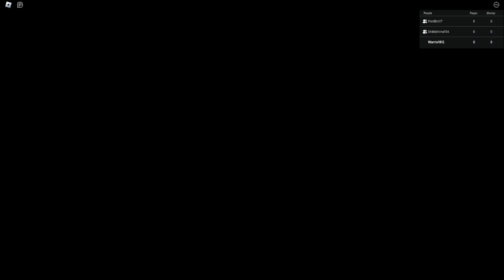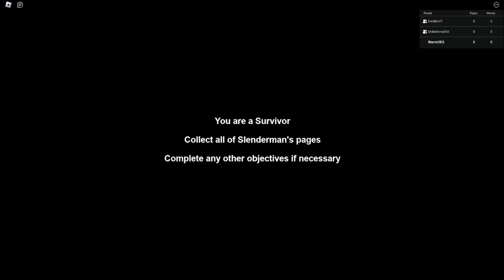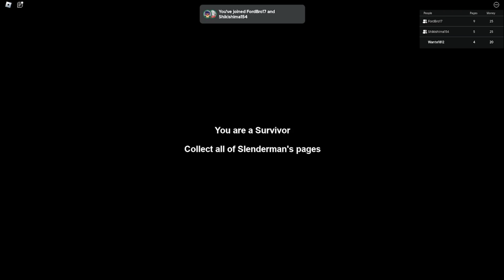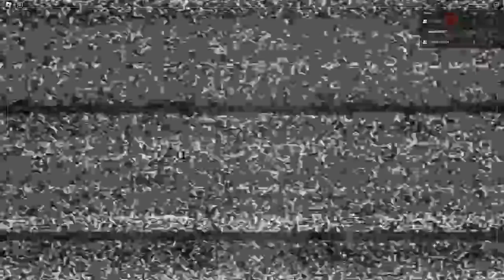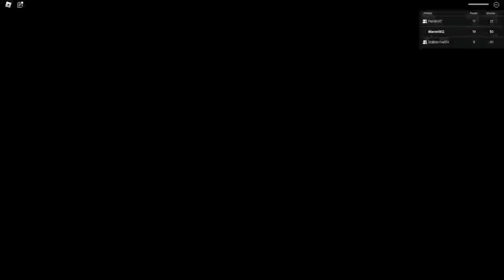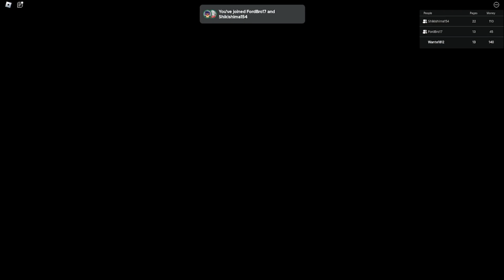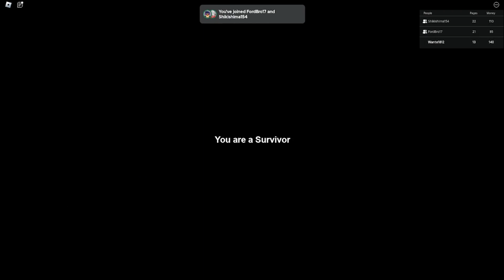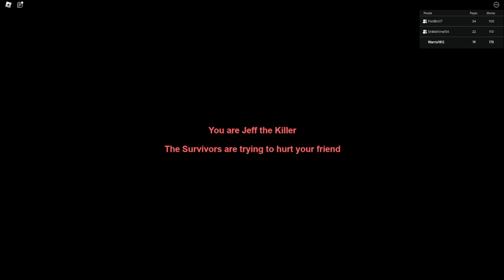Slenderman Is Hunting Us Down!!! | Roblox: Find my Pages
Welcome to Find my Pages, a Roblox horror game inspired by the Slenderman mythos, where you must find all of Slenders pages before he kills you.

If you enjoy this video, please consider liking and subscribing, as well as following my Twitch where I stream a variety of games but mostly horror ones, links included further down in the description.